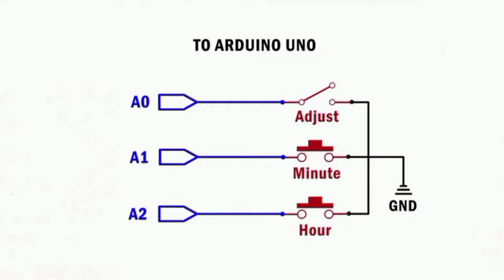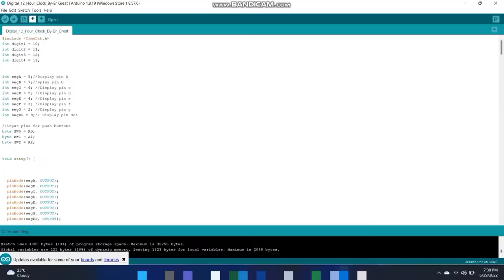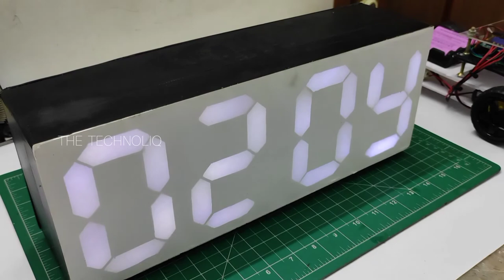How to make Digital Clock using Arduino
Hey guys , I'm back with another vedio in this video I'm gona make a Digital Clock using Arduino in a very few steps.

Credits:
~ Kevin Fly

Song: Kevin Fly - One More Thing
Link to song: https: //youtu.be/ZJQLw8Vx08M